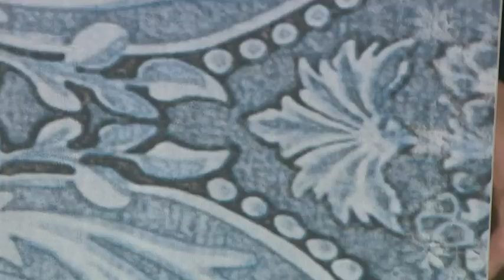QUIZ: Which tiles look best on the floor VS walls?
Looking to add tiling to your home? Take Designer Arren Williams' quiz to see where varying styles of tile look best.

Visit cityline.tv for fresh lifestyle content you’ll love – including blogs, recipes, videos and additional features.